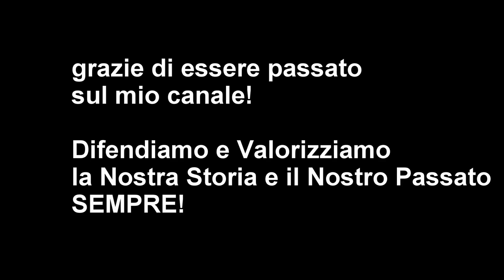ERMETE TRISMEGISTO NEL DUOMO DI SIENA (Archeologia & Gopro)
Ermete Trismegisto nelle tarsie marmoree del Duomo di Siena.

*nel PC se vuoi vedere il video in risoluzione HD clikka sulla rotella nell'angolo in basso a destra del video, e scegli il formato :) *

Vieni a scoprire qualcosa in più su di me su INSTAGRAM